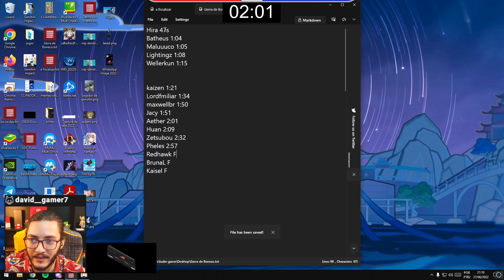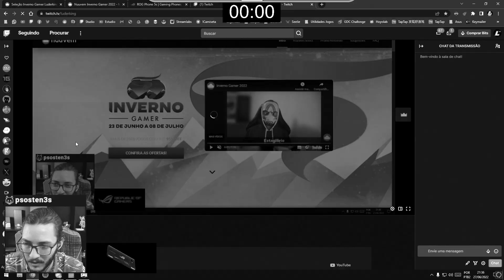É ASSUSTADOR... ITTO COM PODER TOTAL! - Build Suprema | Genshin Impact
Build e gameplay do Itto que deixou todos os outros pra trás, o melhor do brasil!